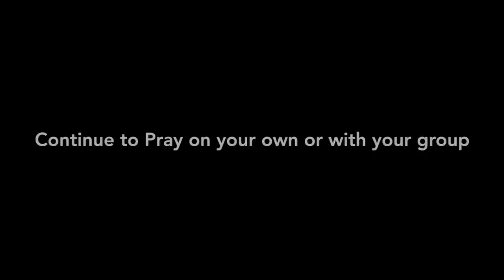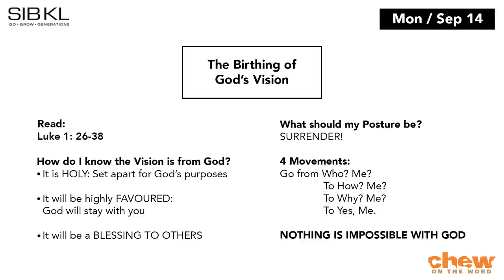The Birthing of God's Vision | Chew On The Word with Pr Chew Weng Chee | 14 September 2020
In today's menu, Pr Chew Weng Chee brings us Luke 1:26-38  to chew on.
Topic: The Birthing of God's Vision

Song:
2018 Alletrop MusicFellow Ships MusicSo Essential TunesBethel Music PublishingSHOUT! Music Publishing Australia
CCLI: 7117726